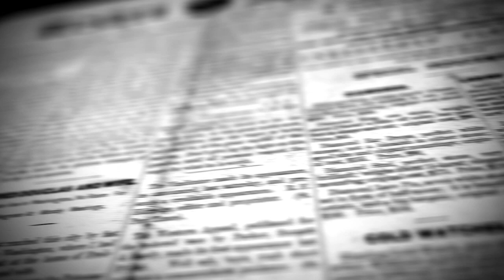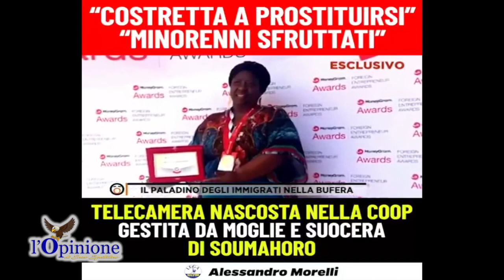L'Opinione di Enzo Spataliano del 01 Dicembre 2022